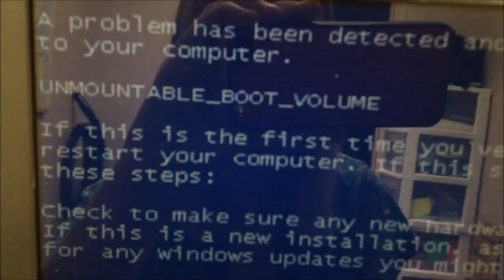Unmountable Boot Volume Csupo (Better Version)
End Effect: Windows XP Harsh Effect + Weird Code